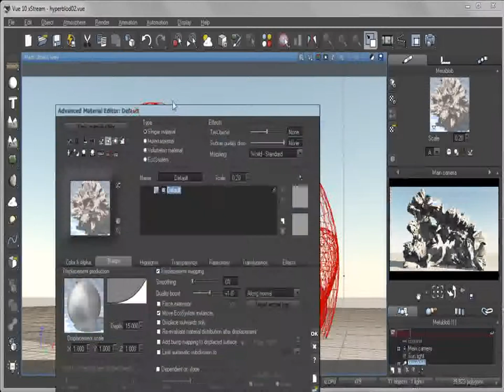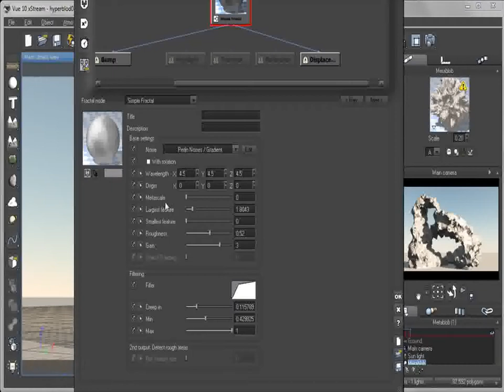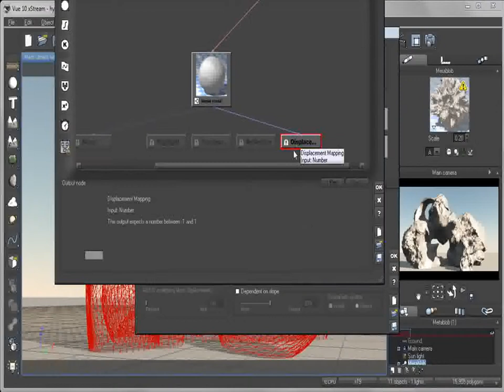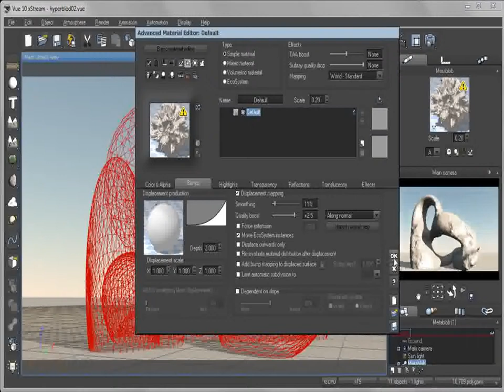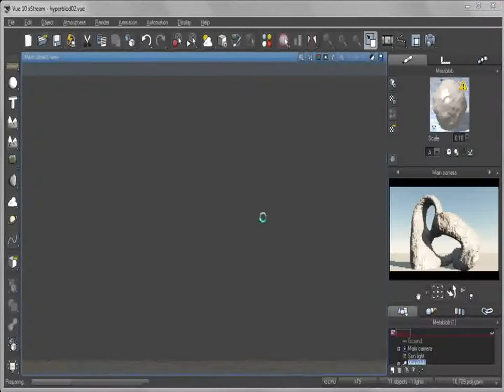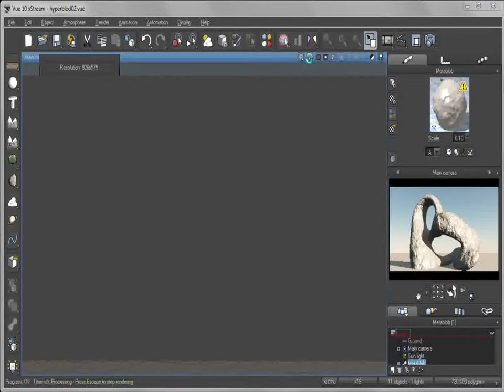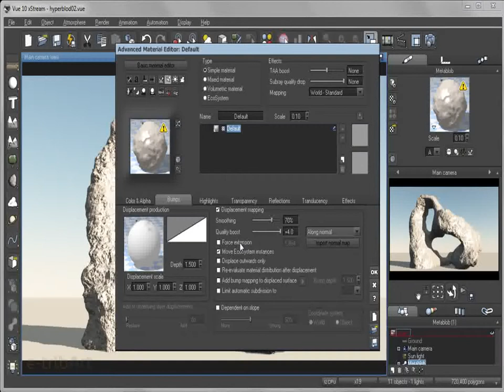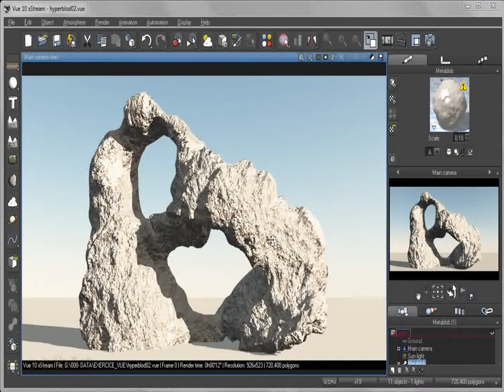Tutoriel Vue Metablod - part3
Ce tutoriel en 3 parties présentent les bases de réalisation de formes rocheuses, les metablod, dans le logiciel Vue